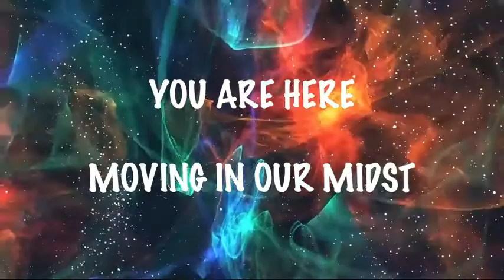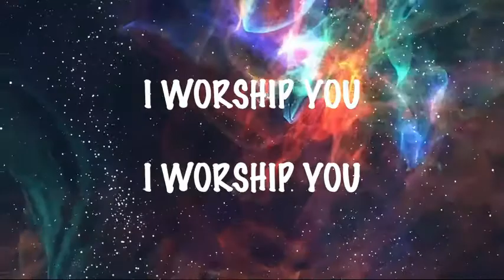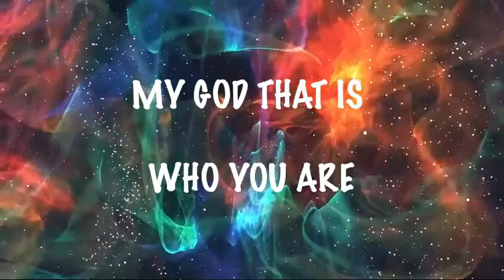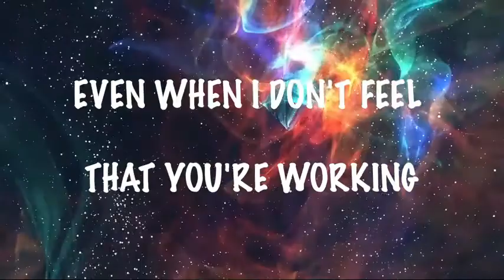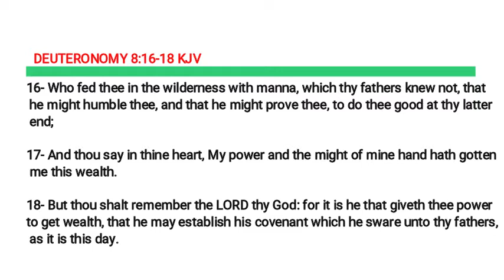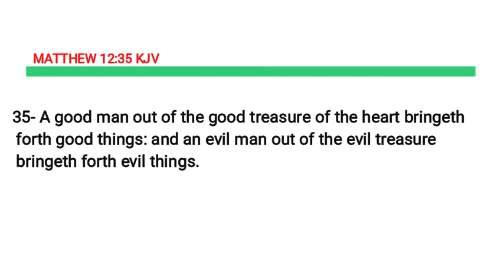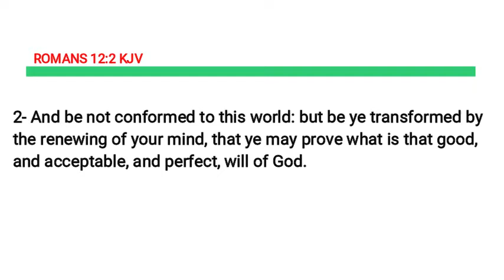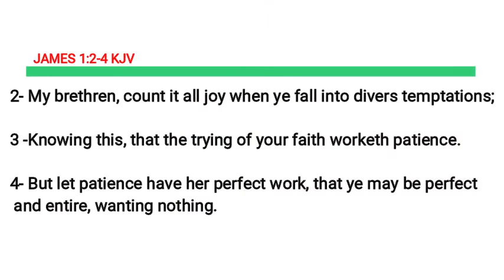NLCF PALAU BIBLE STUDY 032520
Pastor.Alain Rabor